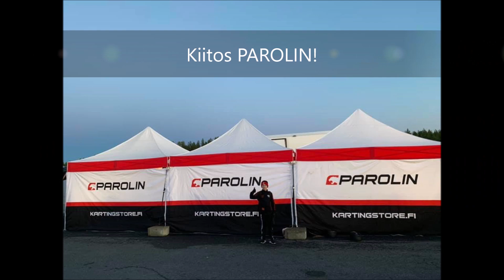KIITOS PAROLIN 2018-2021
Jimi Suomela Racing ajoi 71 kilpailua PAROLIN-rungoilla vuosina 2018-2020 Mini60 luokassa (SjM ja IAME Series Finland) ja 2021 X30 Junior luokassa IAME Series Finland sarjassa. Jimi Suomela Racing kiittää: Mikko Mennala, Christian Saari ja PAROLIN hienoista kokemuksista!

(2022 jatketaan kisaamista)